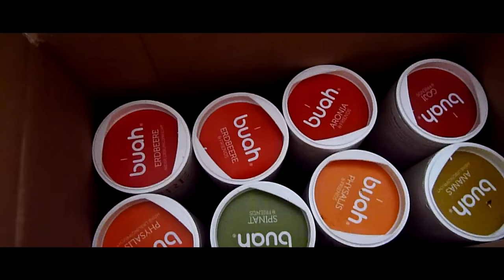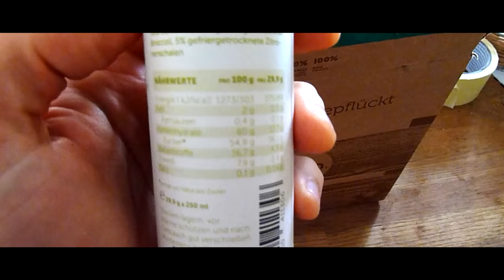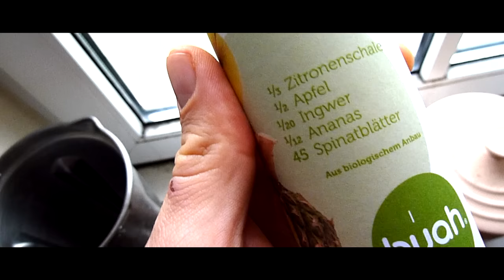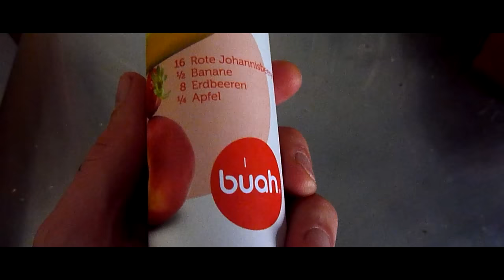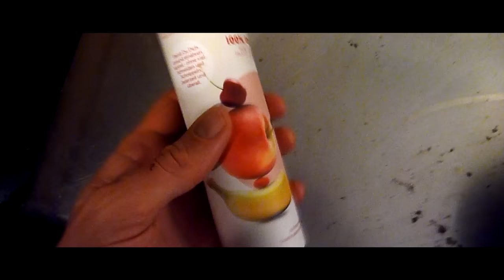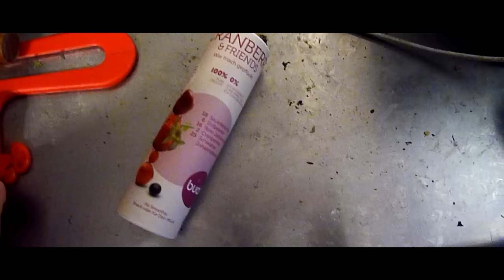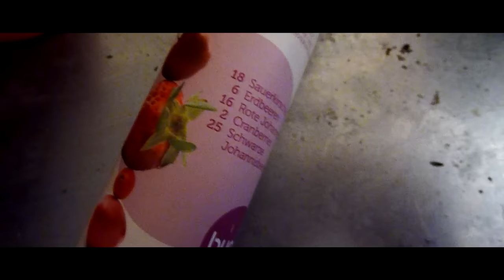Was ich letzte Woche gegessen habe 💕 rohgan.de 💕 Vegan Food Diary sponsored by Buah.de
Vegan und Rohkost alles dabei. Billige Woche auch weil mir 10 Rollen ihrer gefriergetrockneten Gemüse & Obst Sachen bereitgestellt hat. Mein wöchentliches Food Diary. Viel Freude dabei!  Mit dem Code:Christian bekommt ihr in den nächsten 6 Monaten 10% Rabatt auf Buah Bestellungen. ▶ Vegane Welt mit wenig Geld!

▶ Mein Buch:    Vegane Welt mit wenig Geld!

Willst Du mehr Geld mit meinem Buch verdienen, als ich?

Wenn ihr mir einen Brief schreiben wollt, ist meine Adresse:

Christian Pörtzel
Friedrich Engels Strasse 55
04425 Taucha